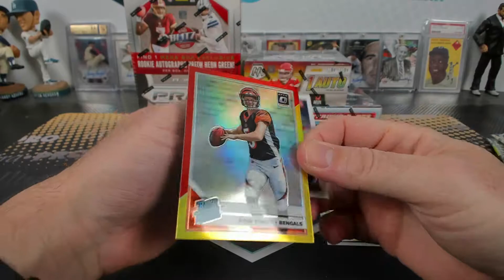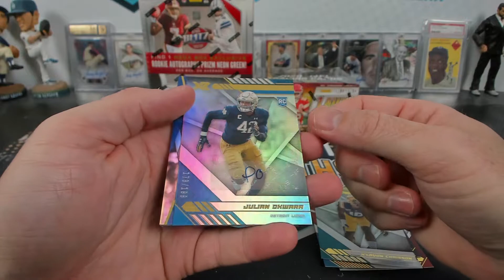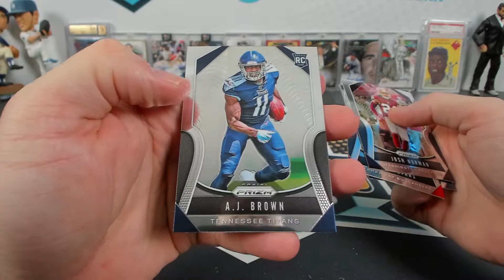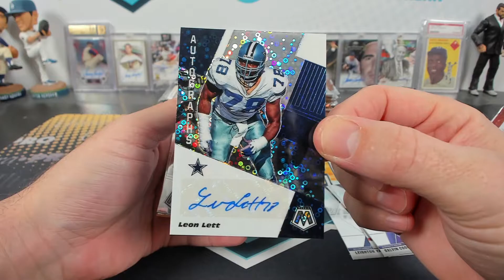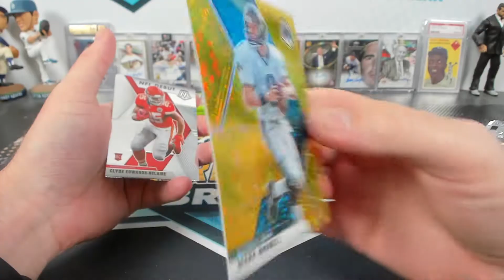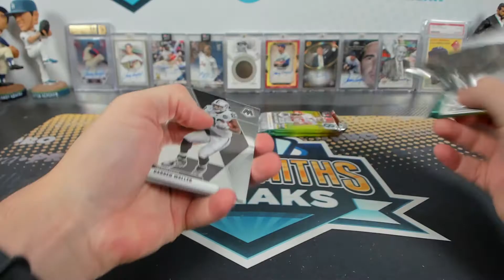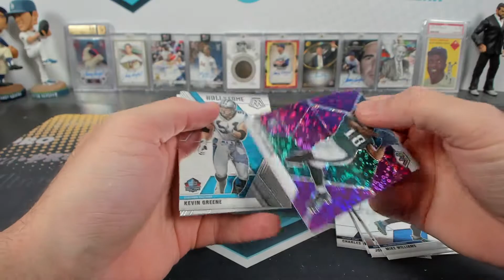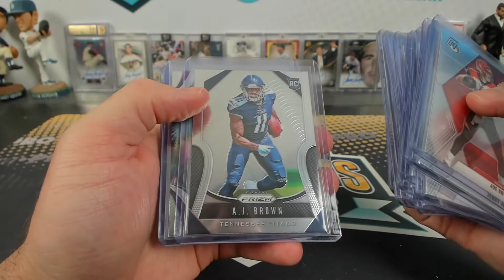2019-20 Panini Prizm Optic Mosaic XR Football Quad Box Break #17